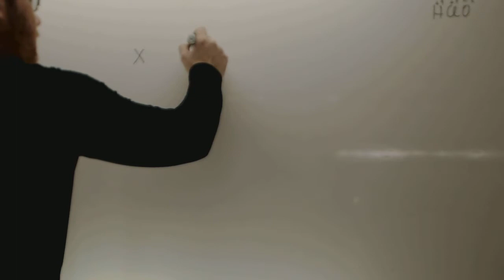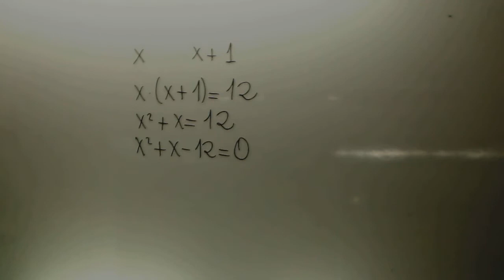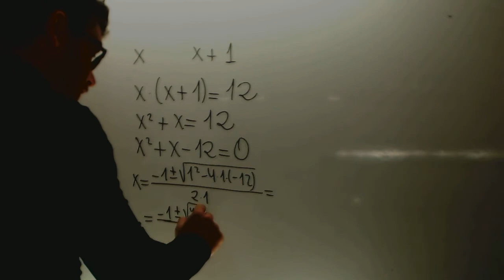Problemas ecuaciones de segundo grado 01 Matematicas 2 ESO Academia Usero Estepona